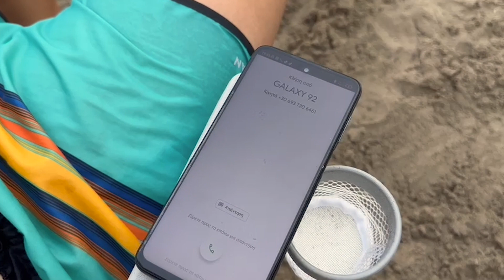Giannis Kordonis - Galaxy 92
Μικρού Μήκους 2023